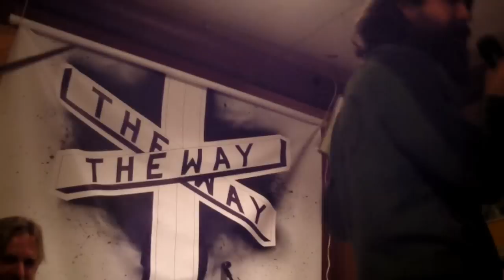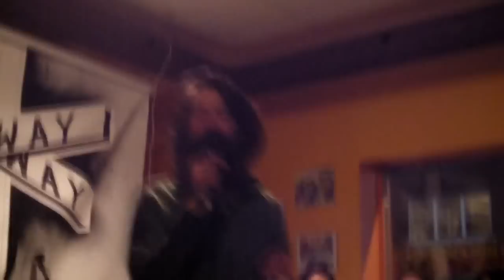Space Final Frontier (Last Talk before leaving)